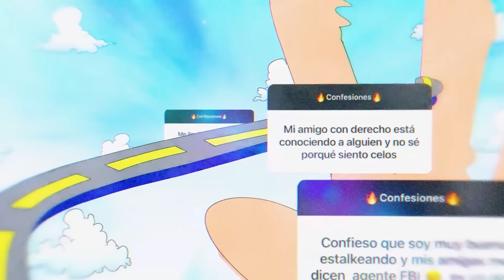ESTOY EMBARAZADA DE UN ALIENÍGENA FT @AnthonyChoyOficial // Episodio 28